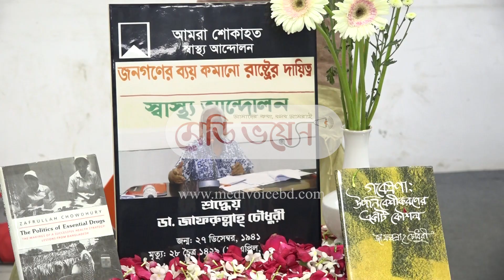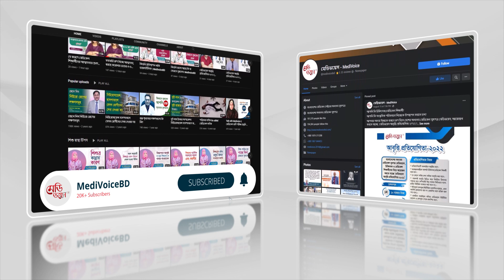‘প্রতিবাদই ছিল ডা. জাফরুল্লাহর মূল লক্ষ্য’ | Medivoice News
medivoicenews অন্যায়ের প্রতিবাদ করাই গণস্বাস্থ্য কেন্দ্রের প্রতিষ্ঠাতা ডা. জাফরুল্লাহ চেীধুরীর জীবনের মূল লক্ষ্য এবং বৈশিষ্ট্য ছিল বলে মন্তব্য করেছেন স্বাস্থ্য অধিকার আন্দোলনের সভাপতি অধ্যাপক ডা. রশিদ-ই-মাহবুব।

রোববার (৩০ এপ্রিল) বিকেল ৩টায় ঢাকা রিপোর্টার্স ইউনিটিতে স্বাস্থ্য আন্দোলন কর্তৃক ‘গণমুখী স্বাস্থ্য সেবার জন্যে সংগ্রাম ডা.জাফরুল্লাহ চৌধুরীর প্রতি শ্রদ্ধা ও স্মৃতিচারণের’ আলোচনায় এ কথা বলেন তিনি।